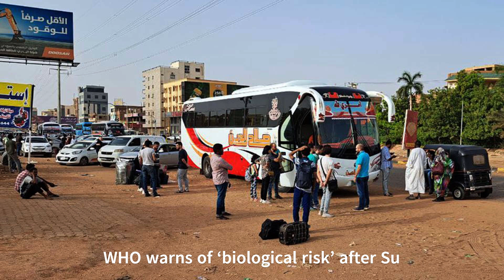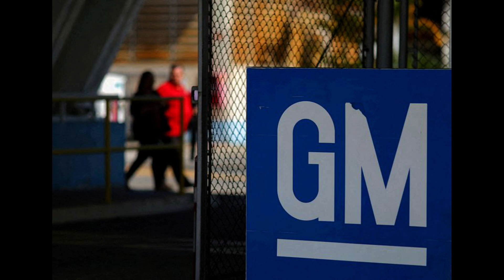Biden's 2024 reelection bid., Trump's trial, Crisis in Sudan, and other updates for April 26th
Biden announces 2024 reelection bid., Trump's trial,  Hunter Biden summoned by court, Crisis in Sudan and many interesting updates more for April 26th..

Please support our efforts by liking and sharing the videos.